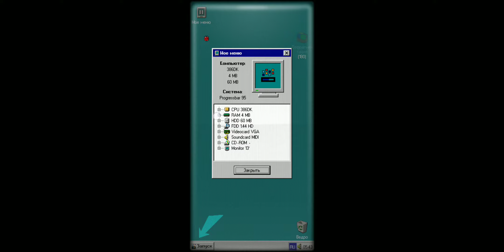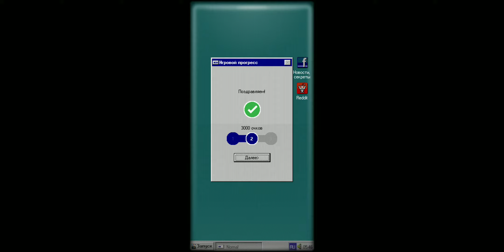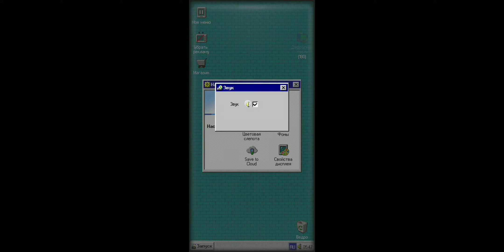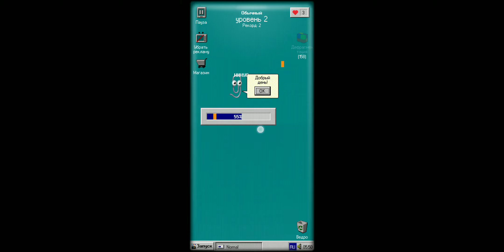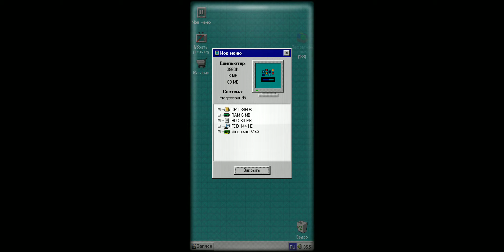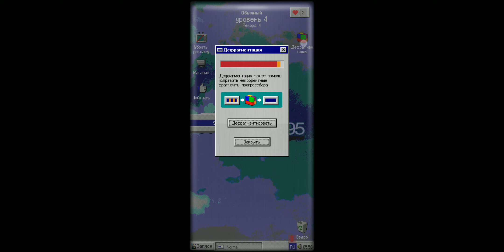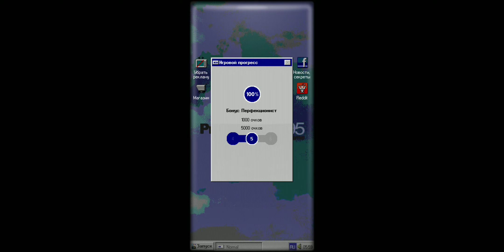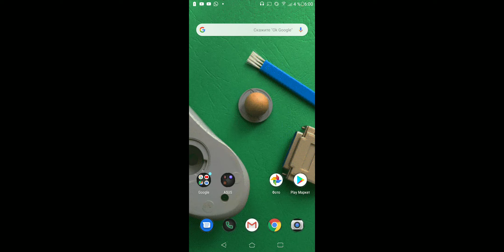Симулятор винды 95-7 и 10 (Progressbar95)#1